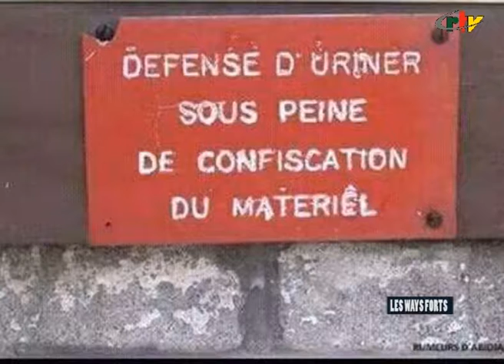MEDICAMENTS DE LA RUE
PARLONS DES MÉDICAMENTS DE LA RUE, VOULEZ-VOUS?
C'est un way très fort!!!
Only on CRTV